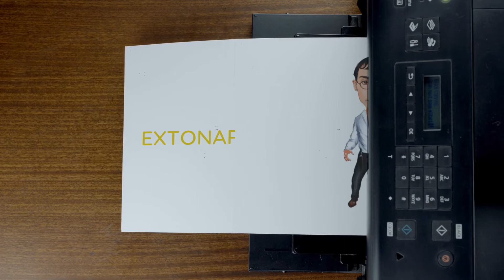The Profit Story: Chapter 1031